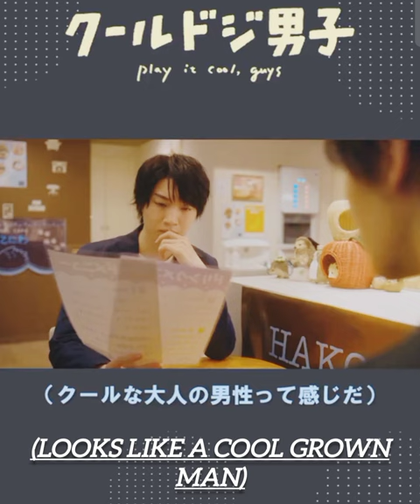Cool doji Boys" A sneak peek of the ep3 of the main story,What a cool adult man ordered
play it cool guys (cooldojidanshi) on tv tokyo and myasiantv💚